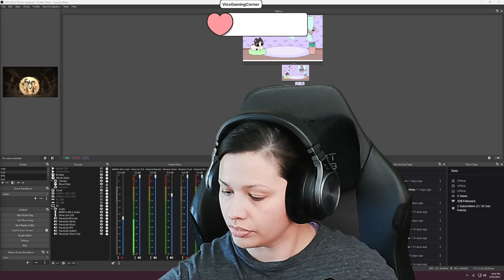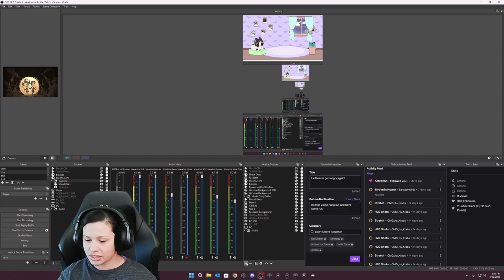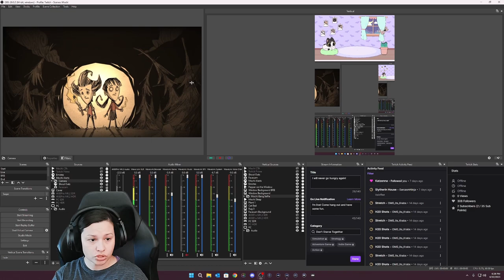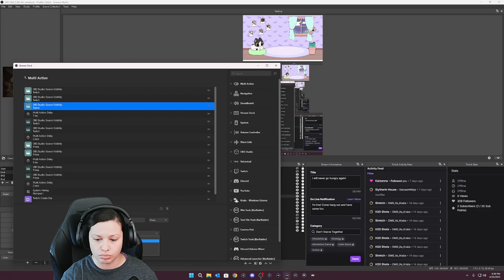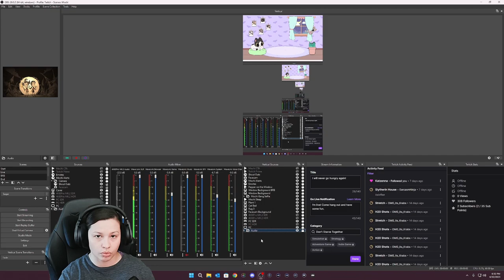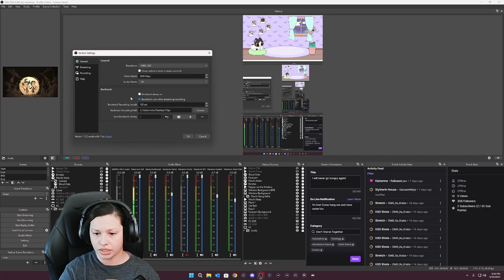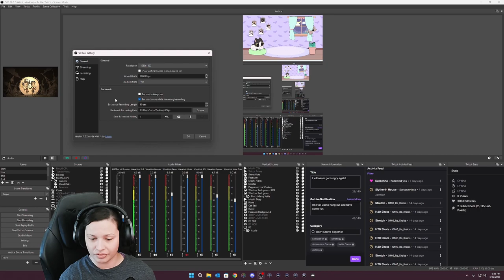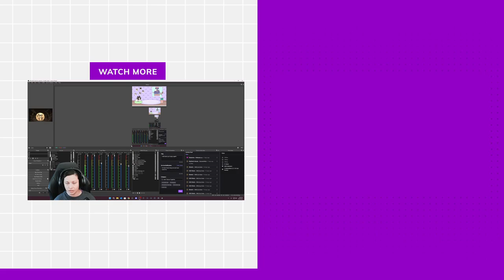(2023) Vertical Plugin OBS & Social Callouts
In this video I show you how to setup your social callouts for Vertical Plugin in OBS to activate and deactivate using your Elgato Stream Deck, along with the ones in your OBS Scene. They are 2 separate sources, and so with a multi-action button, you want to make sure you have them start at the same time and turn off at the same time.